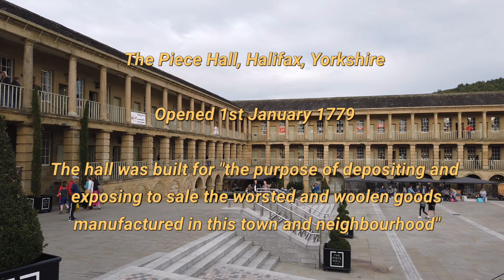The Piece Hall, Halifax, West Yorkshire, England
Short video of The Piece Hall in Halifax, West Yorkshire. Collection of independent shops, along with places to eat/bars.